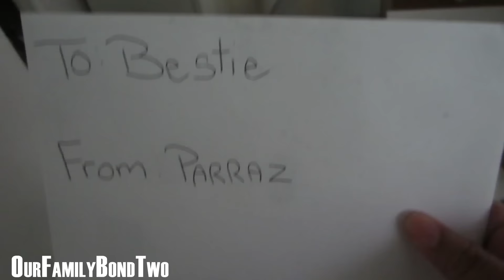YOU HAVE 5 SECONDS!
SEND US BONDIE MAIL IF YOU'D LIKE! :

UPPER MARLBORO
 MD 20773